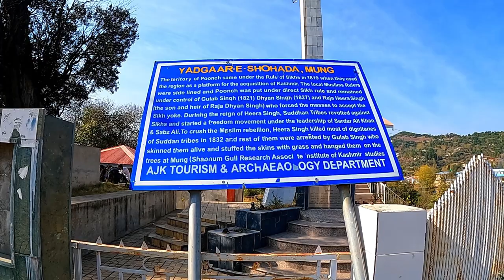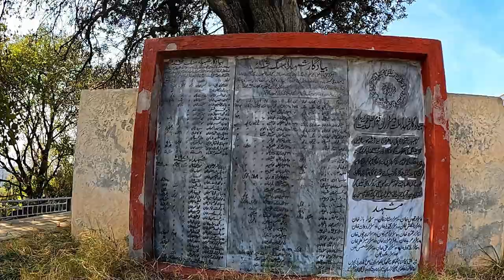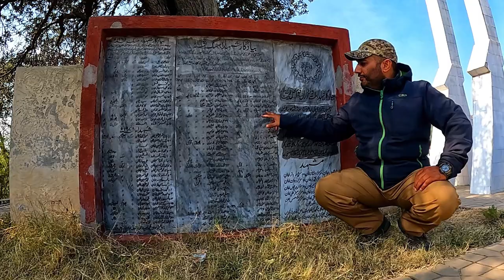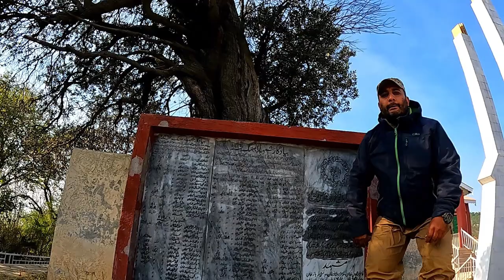Mang, Historic & Tourist Spot of Kashmir | Mang Azad Kashmir | History of Mang Azad kashmir | Mong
Mang, Historic & Tourist Spot of Kashmir | Mang Azad Kashmir | History of Mang Azad kashmir | Mong | Mong Thorar Azad Kashmir | Kashmir freedom movement history
Mang, one of the most beautiful and historical valley of Azad Kashmir . Mang is a Sub-division of Sudhnoti District, Azad Kashmir. It is about 32 km from Pallandri city, the capital of Sudhnoti district. Mang is connected to Rawalpindi /Islamabad by main G.T road at just 86km of travel and will take only 3 hours to reach. It is just 9km from the Thorar Bazar via Nawab Jassi Khan road and 38km from Rawalakot city the capital of Poonch District.
Mang is also linked to Muzaffarabad via the neighboring areas of Thorar and Dhalkot through Kohala.
Recently Mang is linked with Rawalakot with a shortest road via Androut  road which we also used for our bike travel.
Mang is famous by the name of
"The land of Shohudah "
 Its speciality is natural beauty at its peak and also people of Mang, who are generous, educated and well-informed of the meanings of freedom.
Sabaz Ali Khan, Malli Khan, Shamas Khan and many more gave their lives in the first war of Kashmir freedom(1832) and  a monument is still there to remember their sacrifices.
Located in Mang this monument reminds of the henious events of 1832 when the local people of Mang rebelled against the Sikh rule of Ranjeet Singh, mainly on paying extra taxes. At the time, Ghulab Singh was a General in his army and was responsible for suppressing any descent. In 1832 there was a rebellion in and around Mang by the local people and Ghulab Singh was sent to deal with it.
Many of the rebels were captured, and treated with vengeance; their hands and feet were severed by axes, while skins of Sardar Mali Khan and Sardar Sabaz Ali Khan, two of the close accomplices of Shams-ud-Din, were peeled off their bodies, and their heads were hung on gallows in a crossing as a warning to others. Hands were ultimately laid on the chief rebel as well, and his head was cut off." The rebels were hung on this very tree featured in the video and flayed alive. The practice of skinning alive rebels continued for some time. Thus Mang is known for it's sacrifices & participation in the war of Kashmir Freedom. May the martyrs be in highest ranks in Jannah and may Kashmir be a safe & free land. Ameen.
Watch the video to hear the full story while praising the brave souls of Kashmir. .